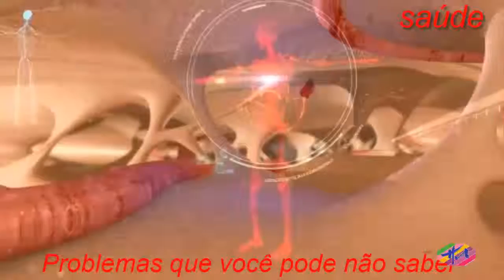Saúde - Alimentos aumentam a produção de Gases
Os alimentos que causam flatulência são alimentos como pão, macarrão e feijão, por exemplo, porque são ricos em carboidratos que favorecem a produção de gases no intestino provocando inchaço e desconforto na barriga.Alguns alimentos podem causar mais flatulência que outros, por isso, para descobrir quais os alimentos provocam mais gases no organismo deve-se eliminar um alimento ou grupo de alimentos por vez e analisar os resultados.Pode-se começar pelo leite e laticínios, depois eliminar as leguminosas, como feijão, e a seguir eliminar os vegetais, um de cada vez e a seguir observar se há alguma diferença na produção de gases.Os alimentos que causam flatulência são, principalmente, os alimentos com carboidratos que fermentam durante a digestão levando à formação de gases.Esses alimentos podem ser:  Além de evitar os alimentos que causam flatulência, é também importante diminuir alimentos ricos em enxofre, como alho, carnes, peixes e repolho, por exemplo, pois eles intensificam o odor dos gases.Os alimentos que não causam flatulência são alimentos como laranja, ameixa, abóbora ou cenoura, pois são ricos em água e fibras que ajudam o intestino a funcionar corretamente, diminuindo a produção de gases.Beber água também ajuda a eliminar a flatulência e, por isso, é recomendado beber 1,5 a 2 litros de água por dia.Também pode optar-se por beber chás, como chá de erva-doce, cardomomo ou de funcho, por exemplo, que ajudam a eliminar os gases intestinais.Apesar de existirem alimentos que causam flatulência, isso não acontece da mesma forma em todos os indivíduos porque os alimentos tendem a produzir mais gás no intestino quando existe um desequilíbrio entre as bactérias, benéficas e patogênicas presentes neste local e é por isso que alguns indivíduos produzem mais gases do que outros.Veja um bom remédio caseiro para flatulência em: Remédio caseiro para flatulência.